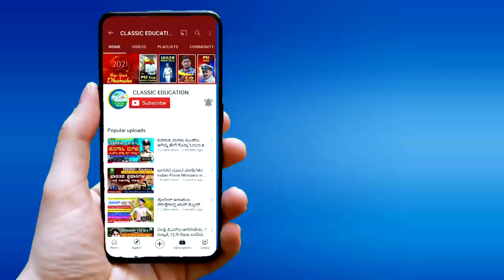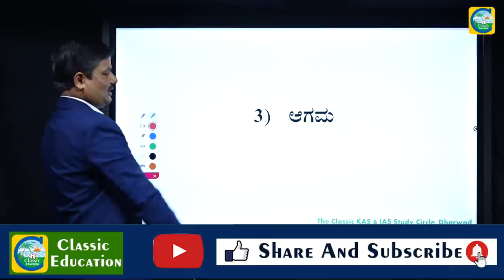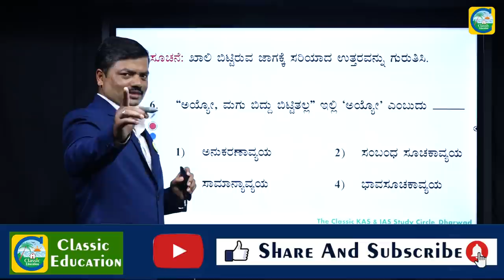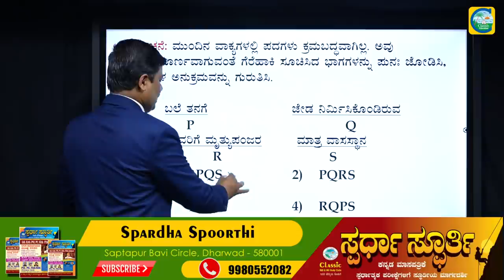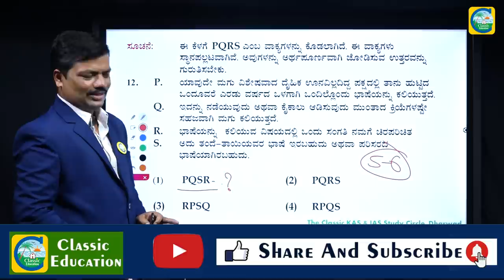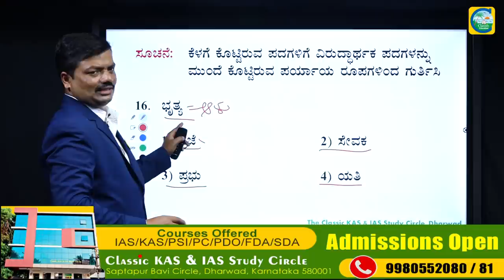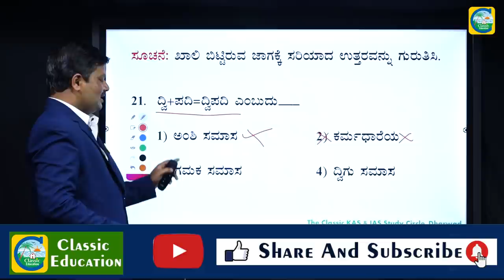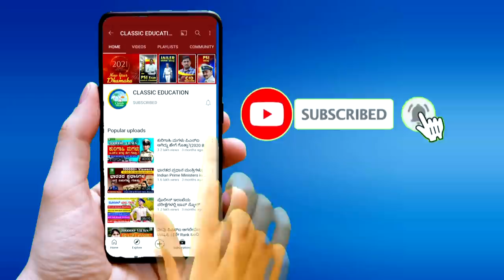FDA||ಎಫ್.ಡಿ.ಎ|ಸಾಮಾನ್ಯ ಕನ್ನಡ|ಸಂಭಾವ್ಯ ಪ್ರಶ್ನೆಗಳು|TOP 100 QUESTION & ANSWERS |PART-02|Classic Education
Classic Education
Dharwad